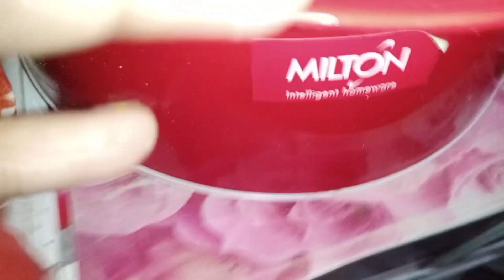ami vlog korte vule gechi ll mammam baba k khub miss korcha